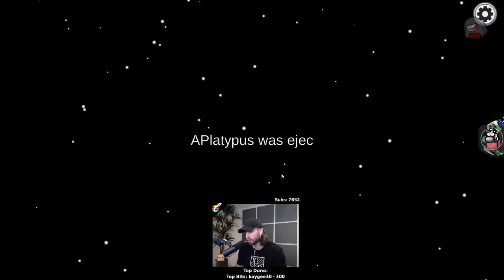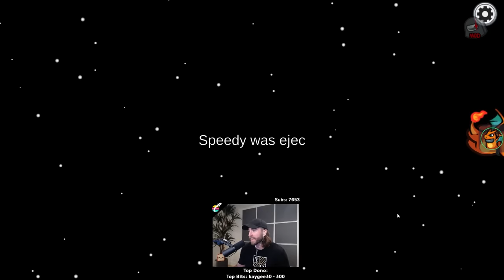No one can hear our BFCs! - Among Us Town of Us Mod